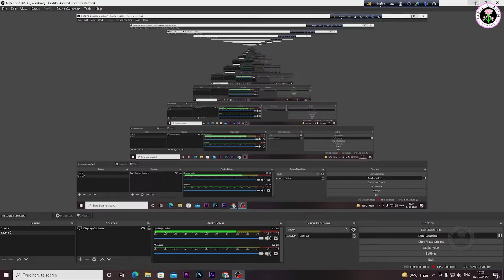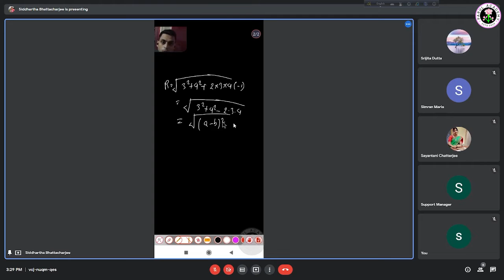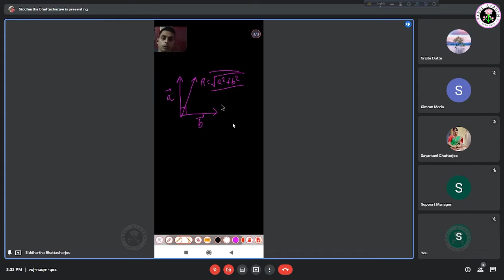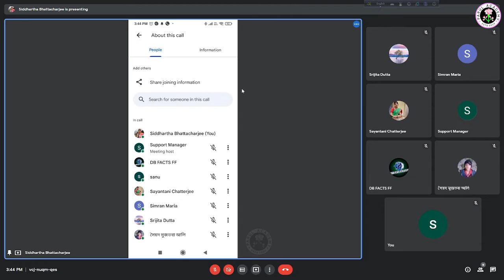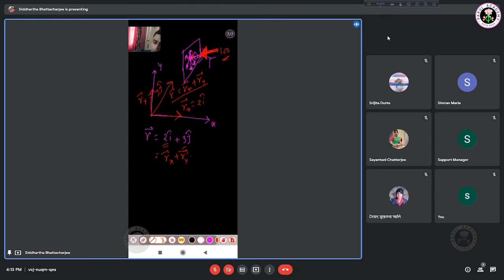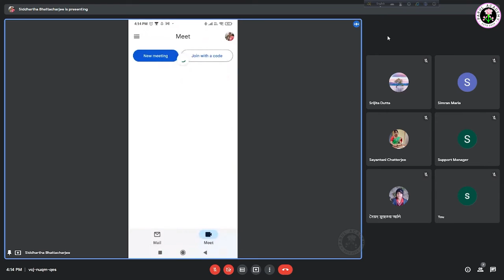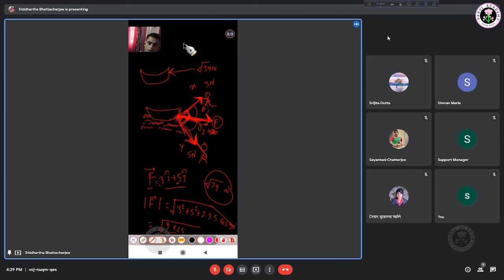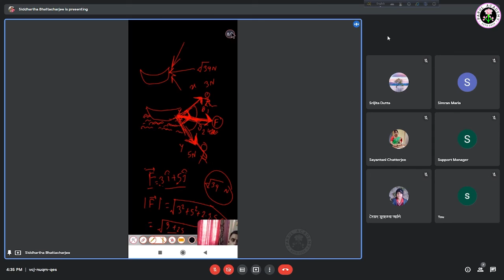Live Class | NEET & JEE | Class XI | Physics (Vector) | Parul Academy